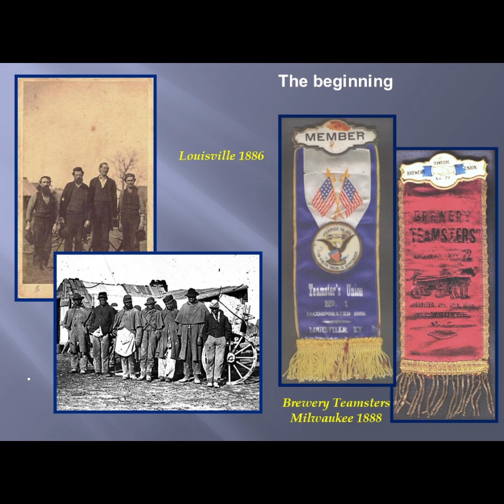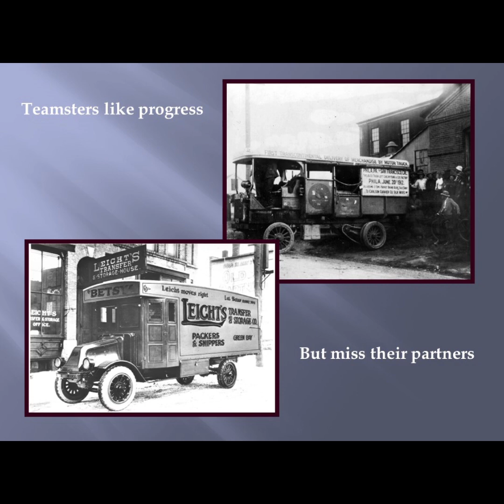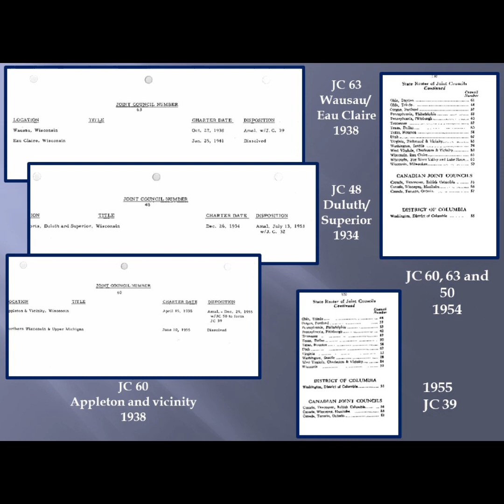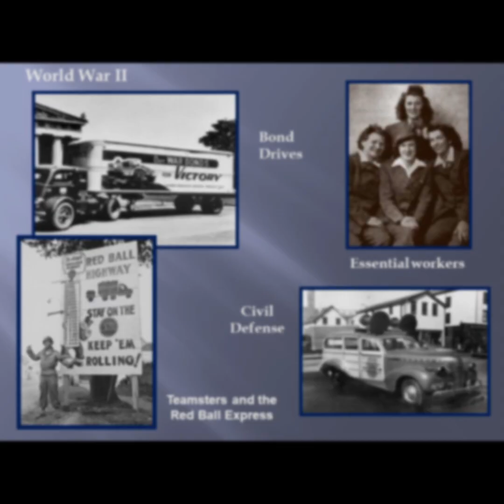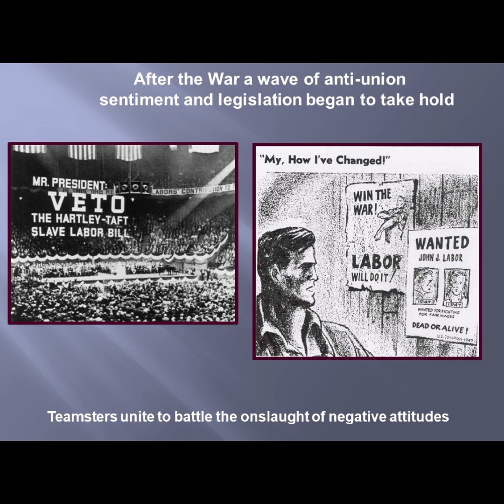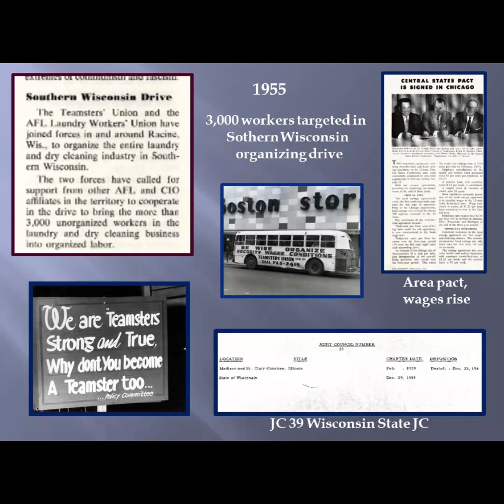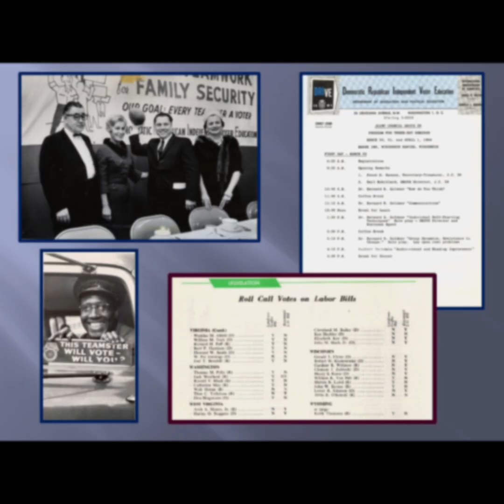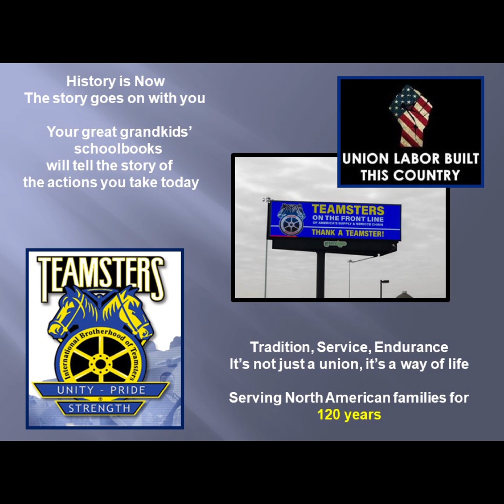Wisconsin Teamsters History